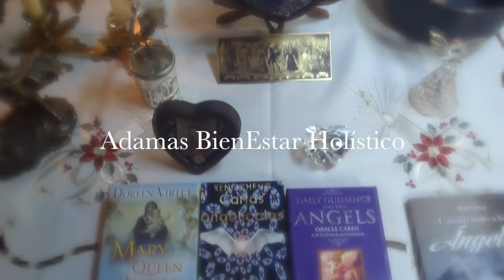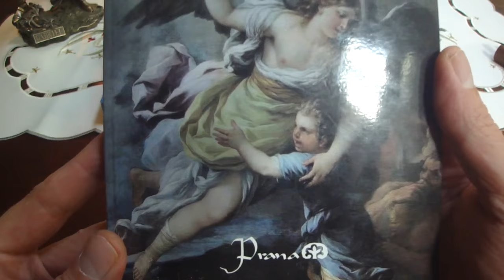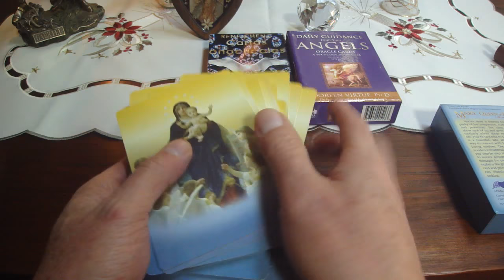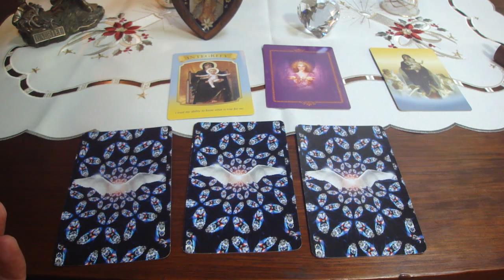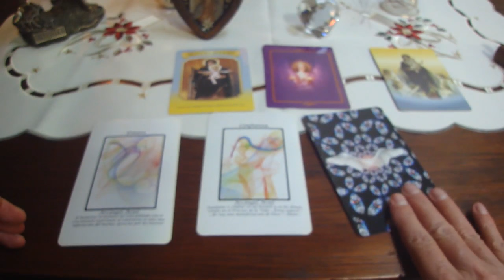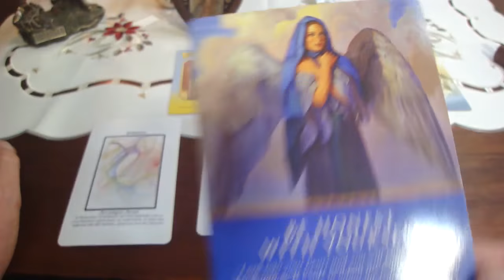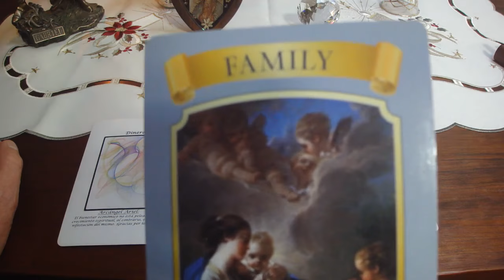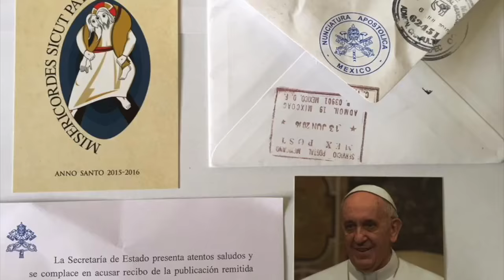Oráculo de ángeles del 5 al 11 de diciembre del 2016 / Adamas - BienEstar Holístico canal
ORÁCULO O LECTURA:

Mensaje general de la Virgen María para toda la semana:  Integridad.
Lunes y martes: Arcángel Ariel: Dinero.
Miércoles y Jueves: Arcángel Ariel: Confianza.
Viernes, sábado y domingo: Arcángel Arcángel Zadquiel: Transmutación, Cambio.
Mensaje adicional de los ángeles para todos nosotros, en especial, para los que cumplen años o celebran algo: Se honest@ contigo mism@.

Mensaje adicional de la Virgen María para el tercer adviento: Familia.

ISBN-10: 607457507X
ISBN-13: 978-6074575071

¡ Infinitas GRACIAs !